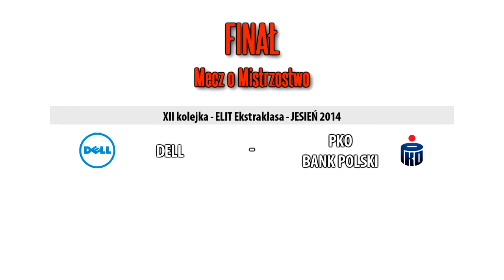FINAŁ ELIT Ekstraklasa - XII Kolejka JESIEŃ 2014 - DELL 6:3 PKO Bank Polski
Finałowy mecz XII Kolejki ELIT Ekstraklasa, rozgrywany 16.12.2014 pomiędzy drużynami DELL i PKO Bank Polski, na obiekcie Praska Arena Futbolu.